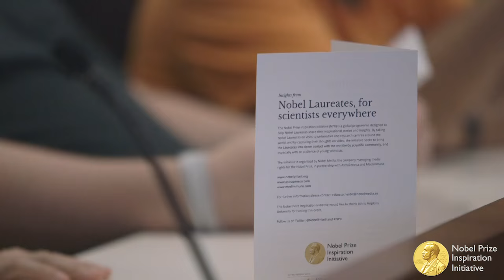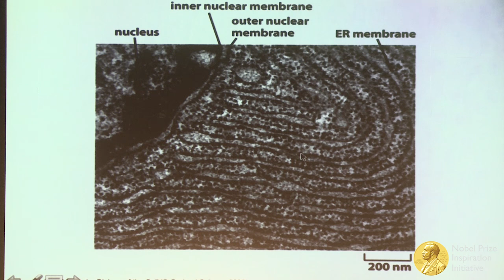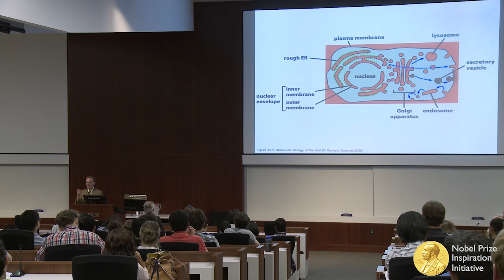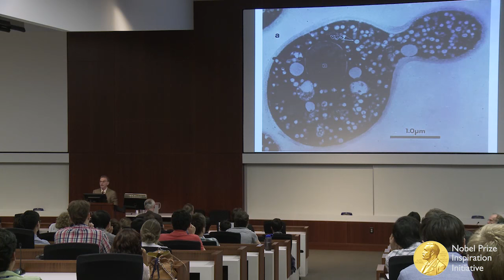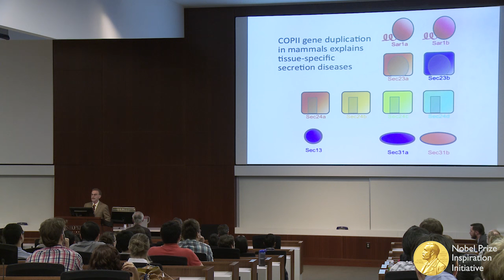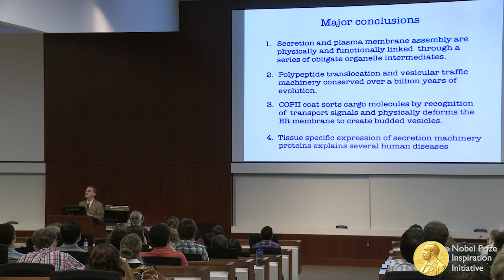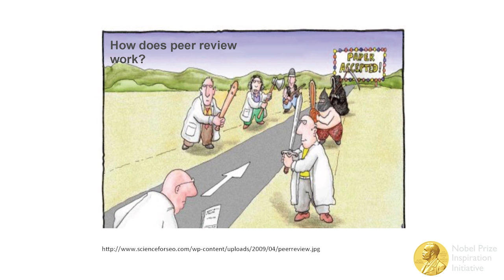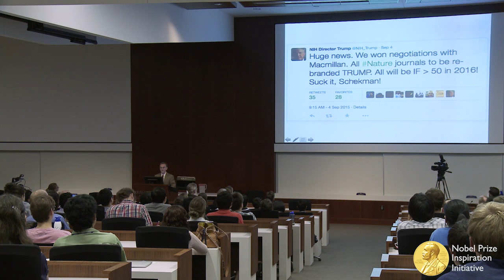Nobel Prize Inspiration Initiative lecture by Laureate Randy Schekman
'How cells package and traffic proteins for export' was the topic of Dr Schekman's lecture about his work and his experiences of receiving the Nobel Prize.

Nobel Laureate Dr Randy Schekman visited Johns Hopkins University as part of the Nobel Prize Inspiration Initiative.